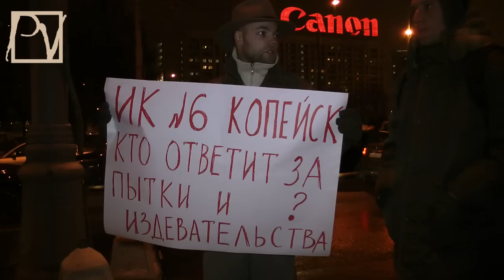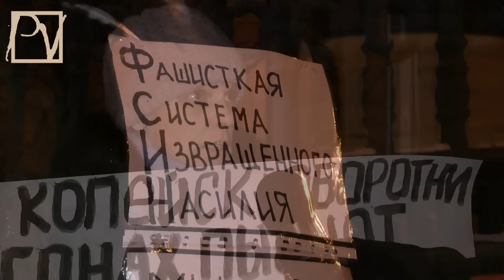КОПЕЙСК, ДАЛЕЕ- ВЕЗДЕ?..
Бунт заключенных, жестоко подавленный в ИК№6, что под Копейском, вновь заставил гражданских активистов выйти на пикеты в Москве. Полиция произвела жесткие задержания, не церемонясь с гражданами. Путинские СМИ старательно замаличвают информацию о том, что же на самом деле произошло в Копейске. Смотрите репортаж Politvestnik.tv